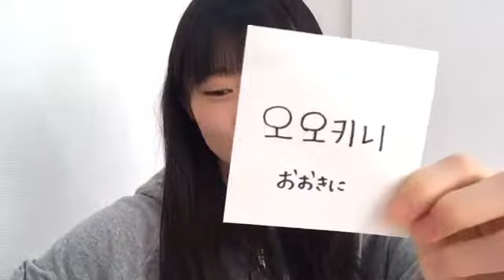Yamane Suzuha 181123